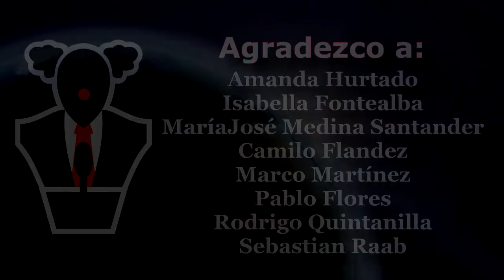Jacqueline y Hugo se salvaron el mismo día.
Gran día para los políticos el de ayer.